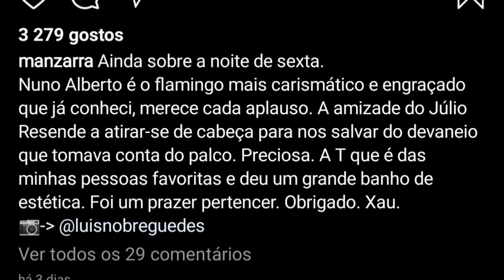João Manzarra SOFRE UM APARATOSO ACIDENTE!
João Manzarra sofre um aparatoso acidente mas graças a Deus encontra-se bem. Não passou de um susto.